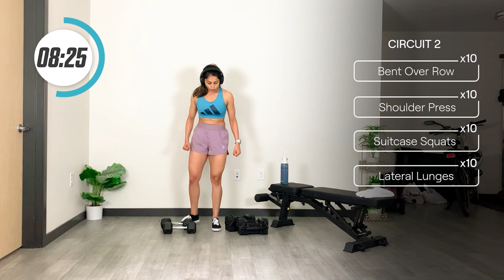1 Hour DUMBBELL COMPLEXES | Build lean muscle at home ⚡ BEAT YOUR BEST - Day 21 of 28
🔥 Over 1,000+ Transformations!!  Experience Tanvi Parikh's Specialized Transformation Coaching for Men/Women - TNV Method
Accelerate your fitness journey by working directly with a Health Psychologist, Clinical Dietitian & Strength Coaches

Try this 1 Hour DUMBBELL COMPLEXES workout that uses dumbbells and a bench to target multiple muscle groups at the same time. It will help build strength, stamina & functional movement patterns to help you get stronger and fitter at home.

WORKOUT DETAILS

📌 Duration: 60 Minutes.
📌 Intensity: Sweaty 💧💧💧.
📌 Fitness Level: Intermediate/Advanced (Beginner's welcome 😊).
📌 No Talking.
📌 No Equipment.
📌 18 Minute Circuit - AMRAP

❤️ VIDEO CHAPTERS
00:00​​​ COMPLEXES CIRCUIT 1
5:24​​ COMPLEXES CIRCUIT 2
33:08 COMPLEXES CIRCUIT 3
36:58​​ Cooldown

I have 3 unique Dumbbell complex circuits for you. Each circuit is 18 min long and you need to continue performing exercises one after the other with minimal rest. Rest if you need to, but hop back on immediately. This workout has no jumping movements and will help build lean muscle at home.

2-minute rest after every complex circuit.

❤️WORKOUT:
DUMBELL COMPLEXES CIRCUIT 1

Front Squats - 10
Romainian Deadlift - 10
Sumo Squats - 10
Alt Rear Lunge - 10

DUMBELL COMPLEXES CIRCUIT 2

Bent Over Row - 10
Shoulder Press - 10
Suitcase Squats - 10
Lateral Lunges - 20

DUMBELL COMPLEXES CIRCUIT 3

Alt Squat Thrusters - 10
Renegade Rows - 12
Bulgarian Split Squat (L) - 10
Bulgarian Split Squat (R) - 10
Plank DB Drags - 10

❤️ Equipment Links
▶ Loop Resistance Bands
▶ Yoga Mat

Topics in video: hiit workout,full body workout,growingannanas,crossfit,hiit,workout,home workout,intense hiit,fitness,abs,wod,workout of the day,home workout crossfit,abs core,core strength,bauchworkout,bauch übungen,sixpack,sixpack workout,how to get a sixpack,bauchmuskeln,sichtbare bauchmuskeln,fett verbrennen,fett abbauen,fett verlieren,definieren,hiit challenge,workout challenge,super sweaty hiit,new year challenge,calorie killer,fitgrit,fitgrit tanvi